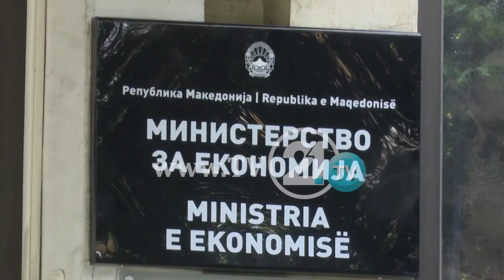A ka hatërmbetje mes Bekteshit dhe Hoxhës? Ministri nuk shkon në ngjarjet që i organizon